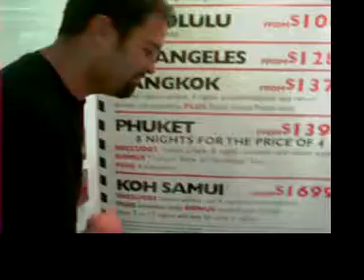Phuket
who doesn't love a little convenient mispronounciation?